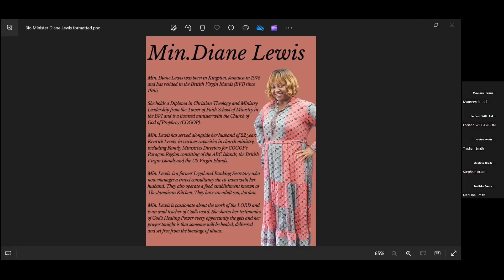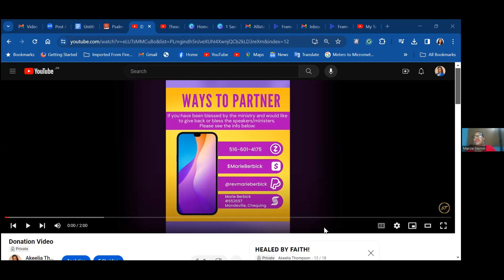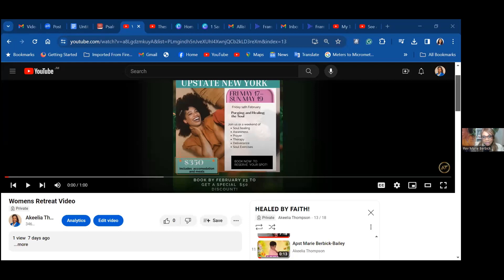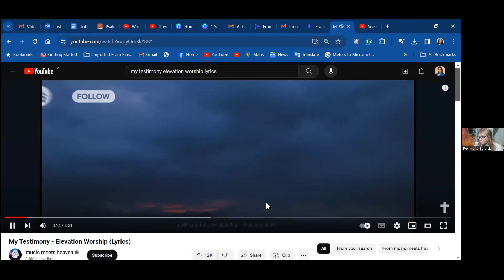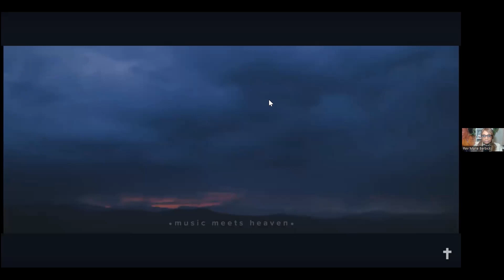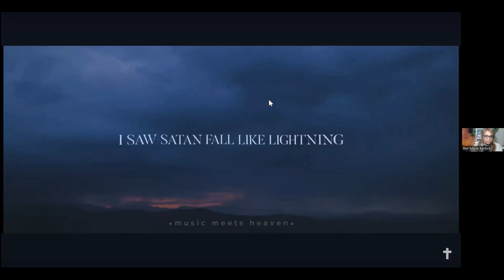Healed and Delivered from Witchcraft//The Diane Lewis Testimony/Rev Marie Berbick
Her faith made her whole. Minister Diane Lewis tells a gripping story of how God delivered her from witchcraft and sicknesses.